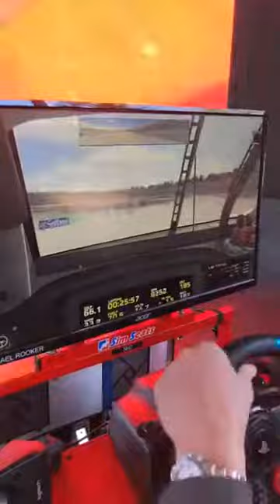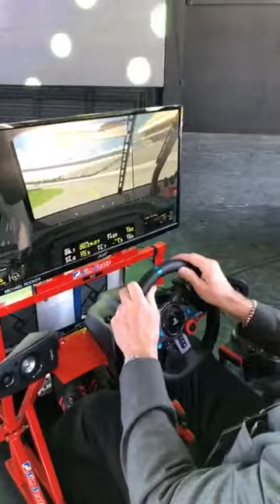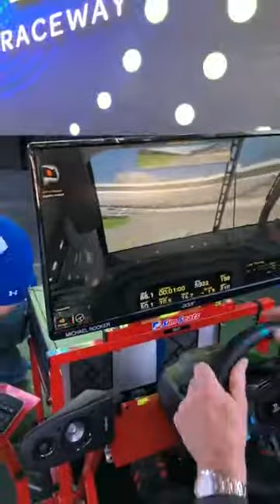Michael Rooker Live from Richmond Raceway pt 1